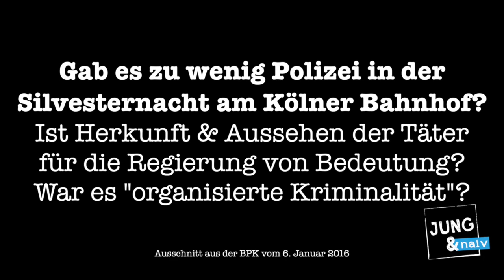Gab es zu wenig Polizei? Die Bundesregierung zur Kölner Silvesternacht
Zur Silvesternacht am Kölner Hauptbahnhof: Die Bundesregierung beantwortet: War die Bundespolizei in der Nacht unterbesetzt? War sie überhaupt zuständig? Werden nun Gesetze geändert? Ist für die Regierung von Bedeutung, welche Herkunft, welches Aussehen die Täter hatten? War es "organisierte Kriminalität"? Und wie bewertet die Kanzlerin die "Verhaltenstipps" für Frauen der Kölner Oberbürgermeisterin?

Bitte unterstützt unsere Arbeit finanziell:
Tilo Jung
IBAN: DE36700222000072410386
BIC: FDDODEMMXXX
Verwendungszweck: BPK